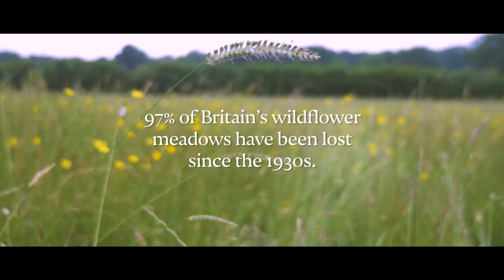Farm Wilder x Farmdrop: biodiversity, conservation & soil health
Farm Wilder are a non-profit organisation, who partner with livestock farmers to support the adoption of regenerative farming techniques. Their work feels hopeful and exciting – for the future of agriculture and biodiversity. Which certainly makes your next Farm Wilder steak, roast or barbeque even more delicious.